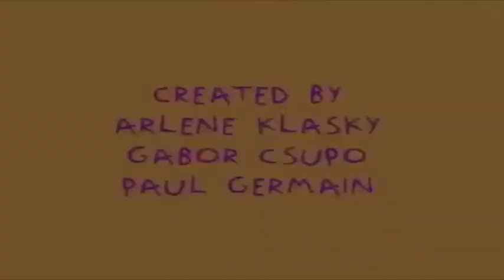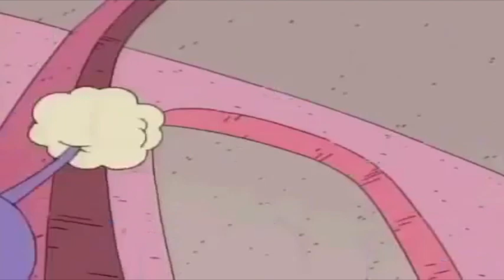Kimi Likes Being A Dog - Rugrats 2020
Full Episode On MrNoCuts